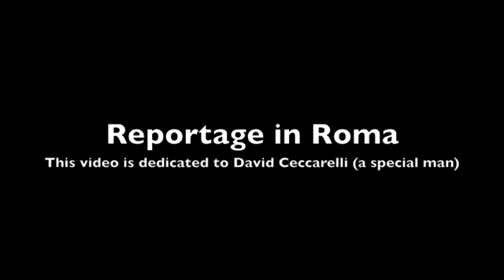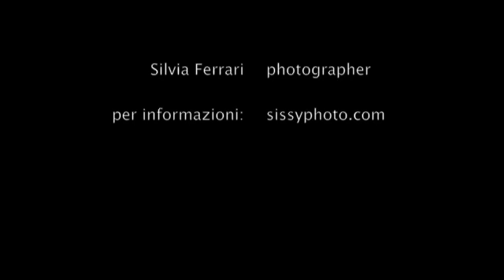Reportage in Roma - Dedicato a David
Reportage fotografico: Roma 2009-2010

Ti ho voluto bene, te ne voglio e te ne vorrò sempre. ovunque tu sia e qualsiasi cosa accada.